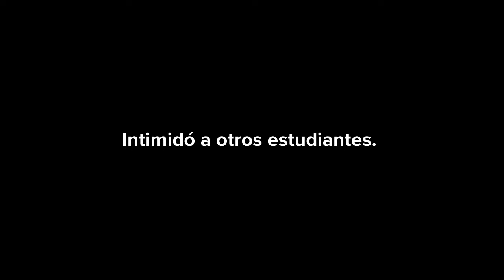Caillou se convierte en un matón de la escuela/suspendido/castigado